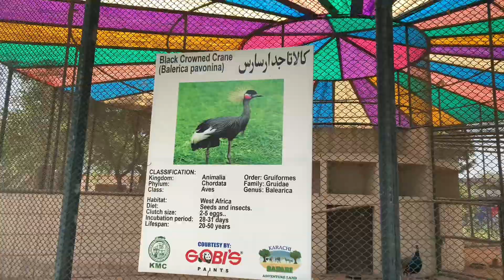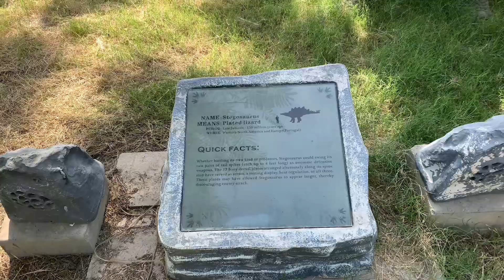SAFARI PARK MAIN KON KON SE BIRDS AND ANIMALS AGAEY HAIN DEKHEN